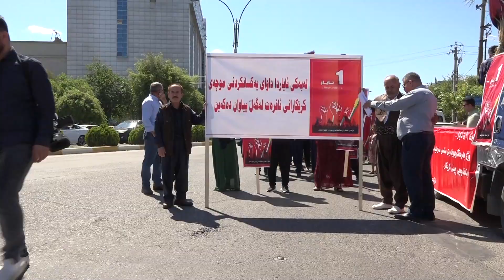راپۆرت جه‌ژنی كرێكاران پاشا